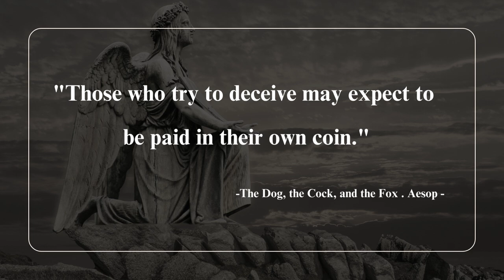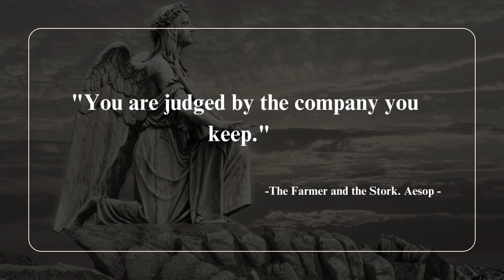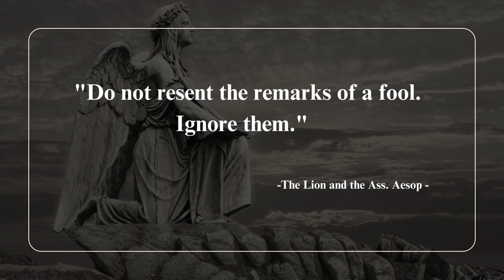Aesop quotes Part 01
This is the first video under the series Aesop's Fables. This video contains 24 quotes from Aesop's stories.

Chapters:
0:00  into
0:01 The Wolf and the Kid.
0:05 The Tortoise and the Ducks.
0:10 The Young Crab and His Mother.
0:15 The Frogs and the Ox.
0:20 The Dog, the Cock, and the Fox.
0:25 Belling the Cat.
0:33 The Eagle and the Jackdaw.
0:38 The Boy and the Filberts.
0:43 Hercules and the Wagoner.
0:48 The Kid and the Wolf.
0:53 The Town Mouse and the Country Mouse.
0:58 The Fox and the Grapes.
1:03 The Bundle of Sticks.
1:06 The Wolf and the Crane.
1:11 The Ass and His Driver.
1:21 The Oxen and the Wheels.
1:26 The Lion and the Mouse.
1:29 The Shepherd Boy and the Wolf.
1:34 The Gnat and the Bull.
1:39 The Plane Tree.
1:44 The Farmer and the Stork.
1:49 The Sheep and the Pig.
1:54 The Travelers and the Purse.
2:01 The Lion and the Ass.